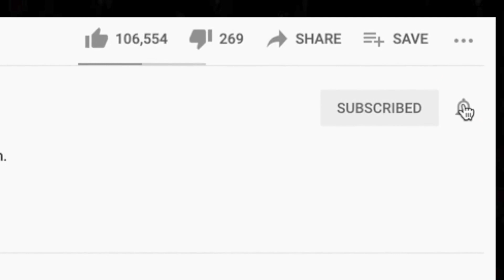GOOD ?s 🎵 Missing Persons - Words REACTION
Thanks for checking out our Missing Persons reaction. Words is definitely an interesting one.

BTC address: bc1qnk9au02dt90pafnl2tzcq8r4jj67n0h5g82fgj
ETH address: 0x5693df730D342E11DcABbE0BCeE801A5910725d1
XRP address: r4wVQdYAcN3bov8oERmBWgcUHSszDv3HDS

🍼 OUR BABY REGISTRY ⬇